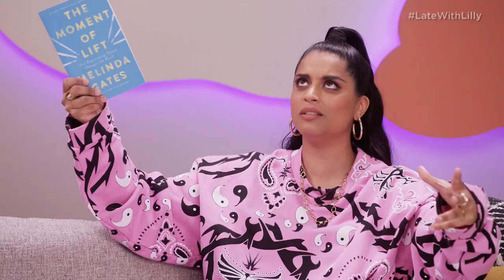Melinda Gates Watched Bridgerton Twice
Melinda Gates shares she’s finally had time to catch up on Netflix shows like The Affair and Bridgerton and gives women advice on how to create gender equity on a daily basis.